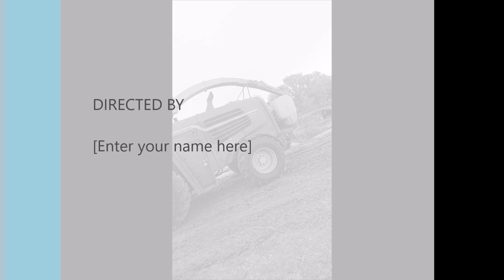Köra majs 2021 på gotland